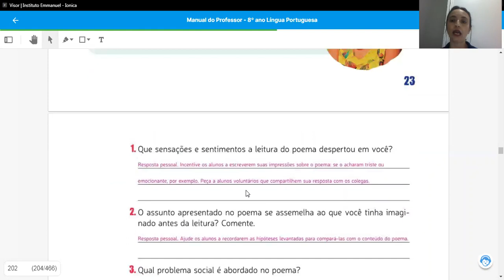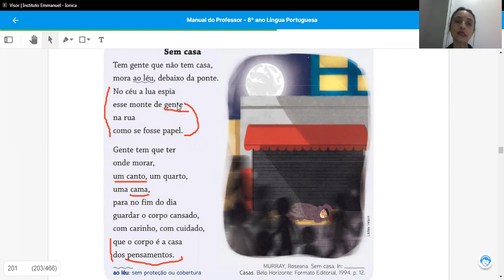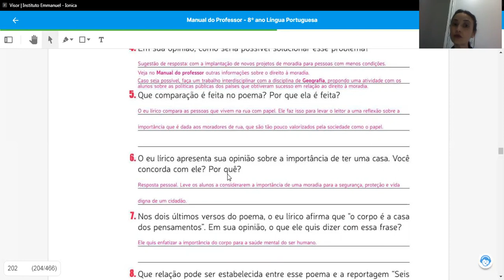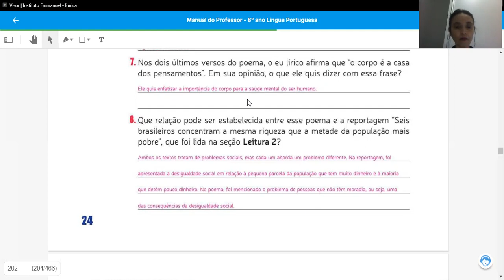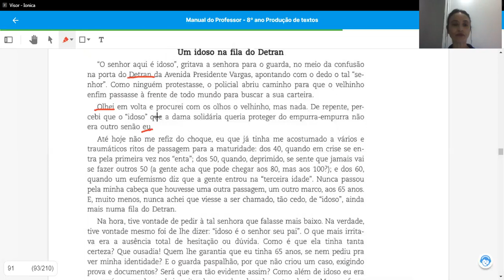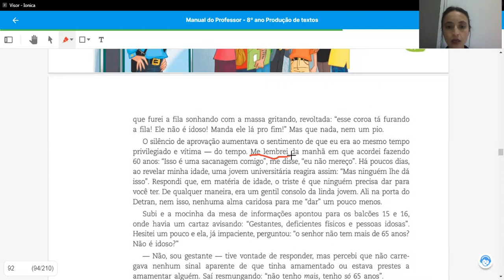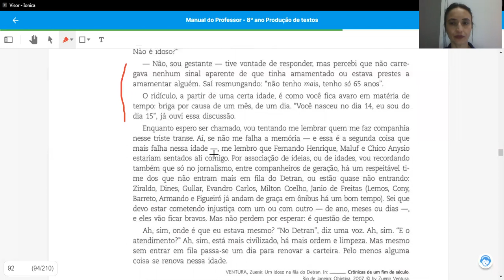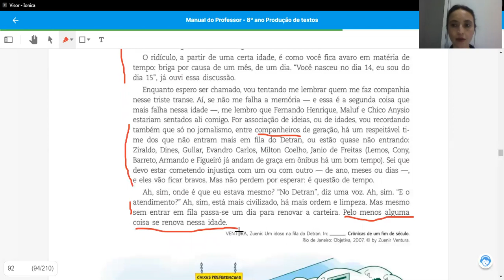8ºs - LÍNGUA PORTUGUESA- Profª France- CORREÇÃO DOS EXERCÍCIOS PÁG 23 E 24 MÓD 3 LIVRO DE PORT.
8ºs - LÍNGUA PORTUGUESA- Profª France- CORREÇÃO DOS EXERCÍCIOS  PÁG  23 E 24 MÓD 3 LIVRO DE PORT. 01/09